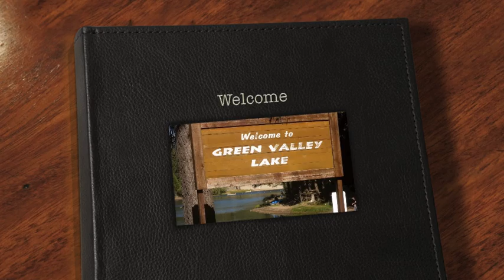Welcome to GVL Malt Shoppe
Welcome to the GVL Malt Shoppe by Brian Everitt and Krystle Dyke